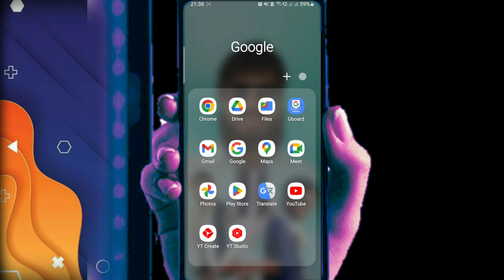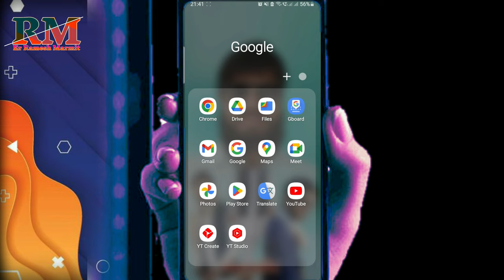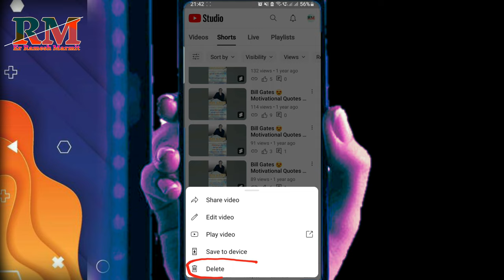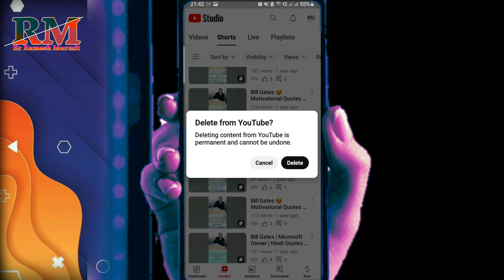how to delete youtube videos on app | delete youtube videos from youtube studio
Hey there, welcome back to the channel. Today, I'm going to show you how to delete YouTube videos using the YouTube app or YouTube Studio. Whether you want to remove an old video that no longer fits your content, or you simply made a mistake and need to take a video down, I'll walk you through the simple process.
If you're using the YouTube app, start by opening the app and navigating to the video you want to delete. Once you've found the video, tap on the three dots next to the video title. This will open a menu with several options. Look for the 'Delete' option and tap on it. You'll then be prompted to confirm the deletion. Just follow the on-screen instructions, and your video will be deleted from your channel.
Now, if you prefer to use YouTube Studio, start by opening the app and selecting the 'Videos' tab. Here, you'll see a list of all your uploaded videos. Find the video you want to delete and tap on it to open the video details. Next, tap on the 'More Options' icon, which looks like three vertical dots. From the menu that appears, select 'Delete'. You'll be asked to confirm the deletion, so go ahead and confirm it to remove the video from your channel.

Award ( Certificate )
🔹YouTube Music Certification
🔹YouTube Content Ownership
🔹YouTube Asset Monetization
🔹YouTube Music Rights Management Certification

An Official channel's
Er. Ramesh Marmit (Software Engineer)

Personal Tags

how to delete youtube videos on phone
youtube video delete kaise kare
how to delete youtube videos on iphone
how to delete youtube videos on android
how to delete youtube videos 2023
how to delete youtube videos from youtube channel on mobile
how to delete youtube videos on your phone
how to delete youtube videos on youtube app
delete youtube videos from youtube studio
how to delete youtube videos on app Er Ramesh Marmit